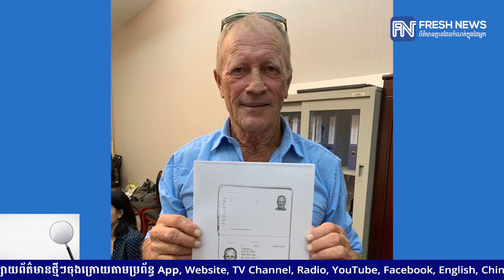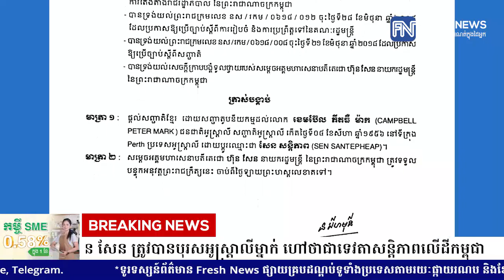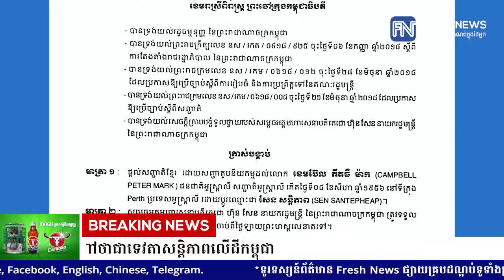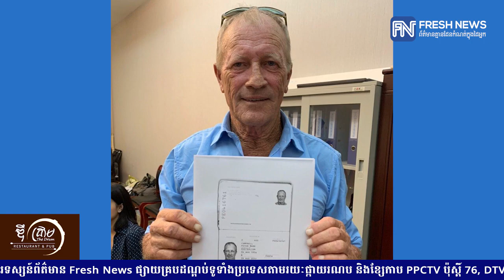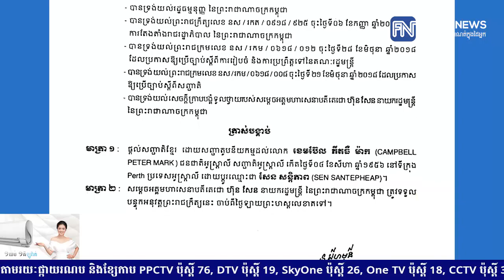សម្តេចតេជោ ហ៊ុន សែន ត្រូវបានបុរសអូស្រ្តាលីម្នាក់ ហៅថាជាទេវតាសន្តិភាពលើដីកម្ពុជា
* រាយការណ៍ព័ត៌មានដោយអ្នកនាង  យ៉ង់ សក្គុណា , ទូរទស្សន៍ព័ត៌មាន Fresh News